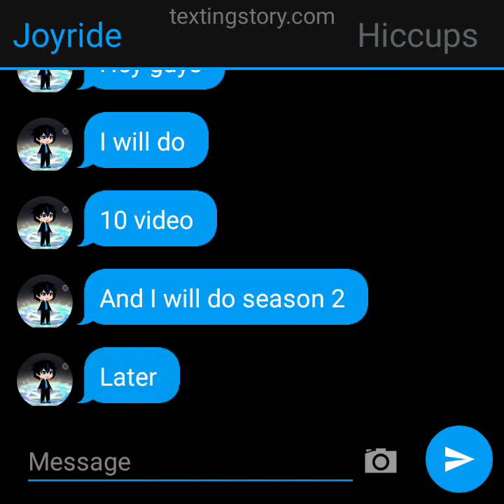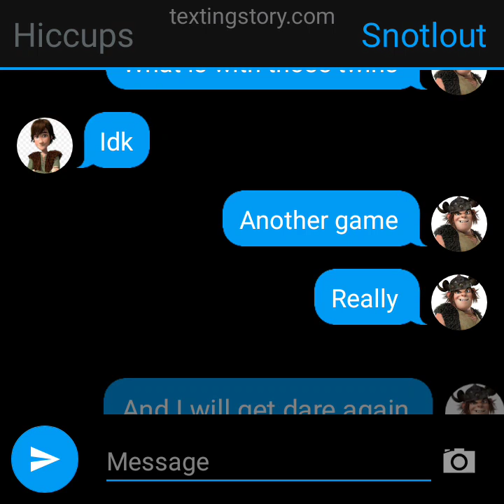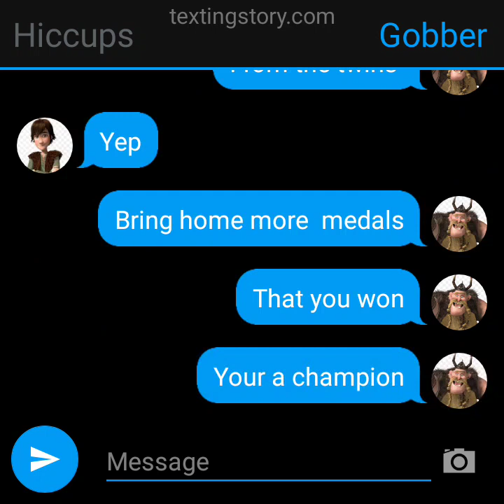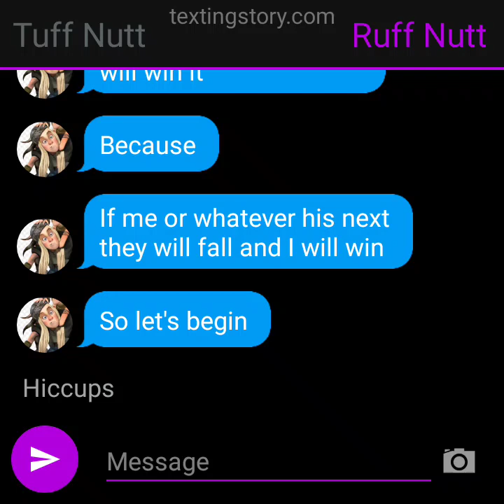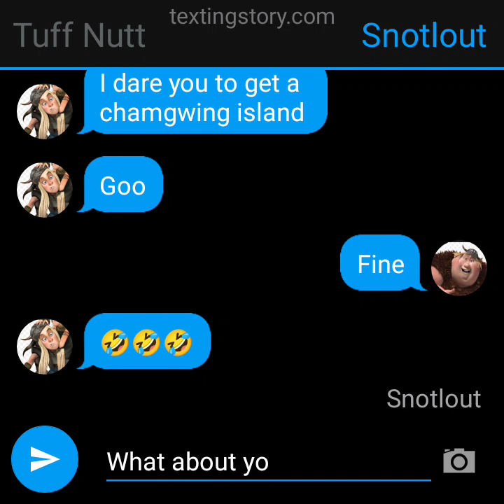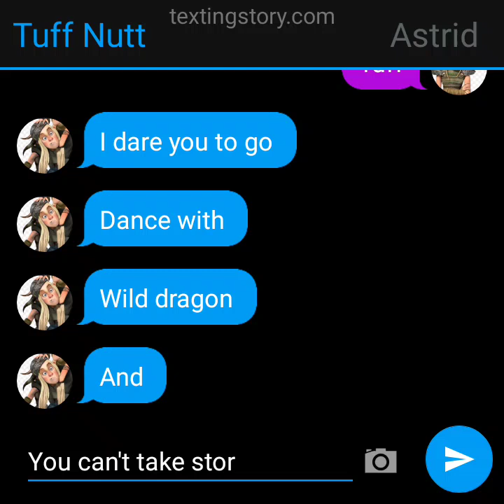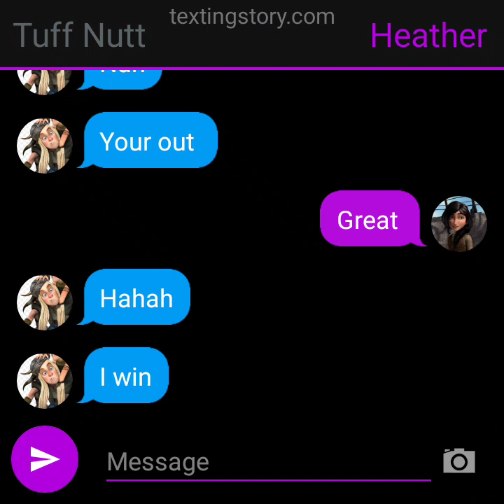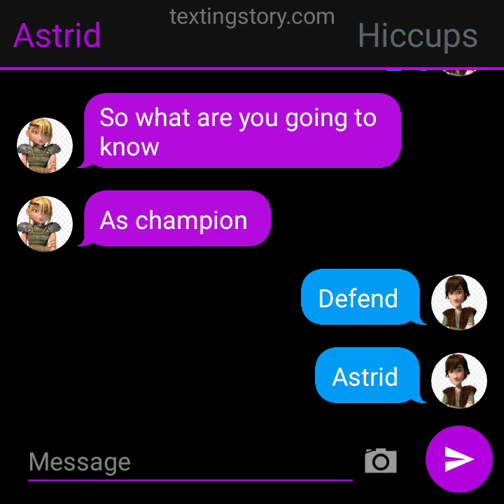httyd Text story p6